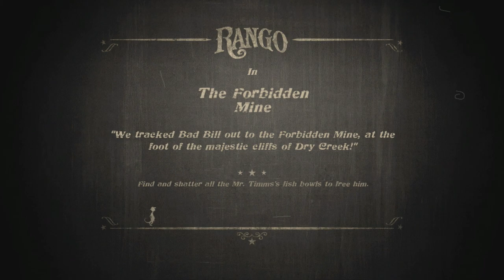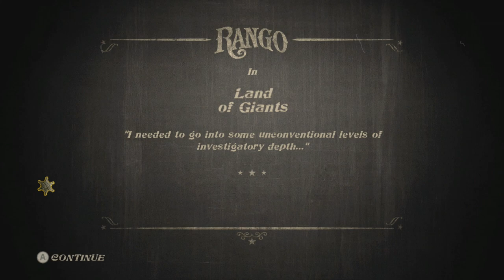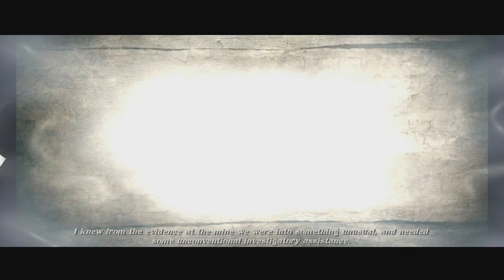RANGO - "THE CHAMELEON SHERIFF" - Part 2 - Let's Play Walkthrough - "WATER TRAIN" (XBOX360)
Rango is an action/adventure game set in a gritty, pint-sized, Wild West world filled with off-color characters, wild rides and frantic shoot-outs. Players of all ages will meet the residents of the town of Dirt and play through Rango's whacky Tall Tales of Adventure, brimming with intense action and outlandish scenarios. Having saved Dirt from drought, players will be challenged to maintain Rango's reputation as Sheriff and embark on his wacky adventures, performing dizzying feats of heroism as he spins spectacular and awe-inspiring stories for his fellow Dirtonians. Players will explore a variety of environments featured within and beyond the film, and must achieve near impossible feats as they work to uncover a sinister alien plot that threatens to abduct the entire population of Dirt. Along the way, Rango will encounter all the trappings of an adventure set in the Old West - ridin', jumpin', brawlin', and shootin' - that are crafted from the film's pint-sized desert scene. Rango the Video Game will feature awe-inspiring gameplay sequences; authentic characters and intense action coupled with outlandish scenarios which are sure to encourage the wild imagination of all Rango fans.

Trophies / Achievements - Pull off near-impossible feats to earn Trophies / Achievements that are all throughout the Wild West town of Dirt.
Ride Roadrunners and Desert Bats - Speed through the desert atop these unconventional chariots as you perform extraordinary acrobatic chases.
Golden Bullet - Hone your sheriff shooting skills in unique golden bullet sequences that promise to impress your Dirtonian admirers.
Wild West Shootouts - Face hordes of hostile rodents as you show the town who's boss in good, old-fashioned shootouts where guns are blazin' and spurs are shinin.'
Meet the Dirtonians - From a group of mariachi birds who provide color commentary to a gang of wild rabbits, your fellow townsfolk will provide no shortage of fun and entertainment.